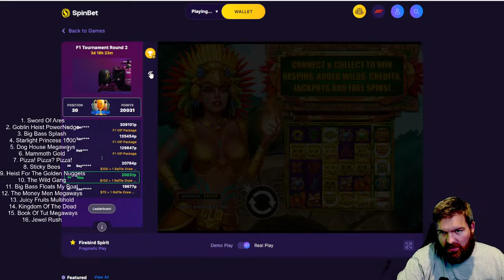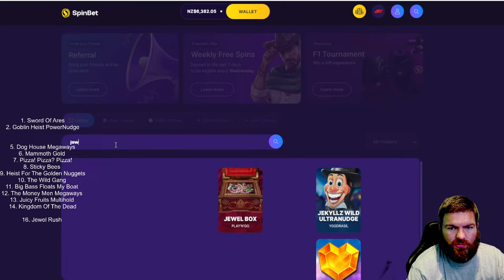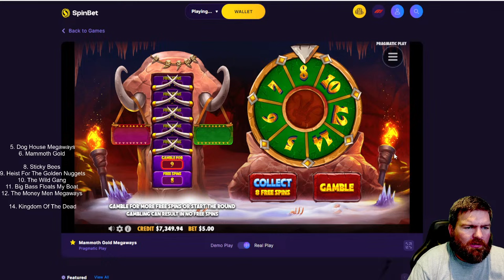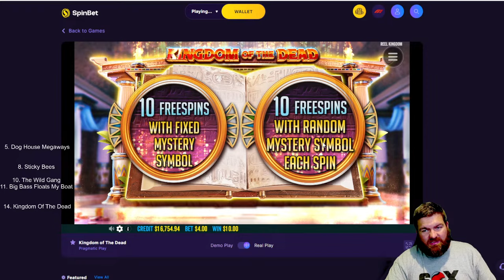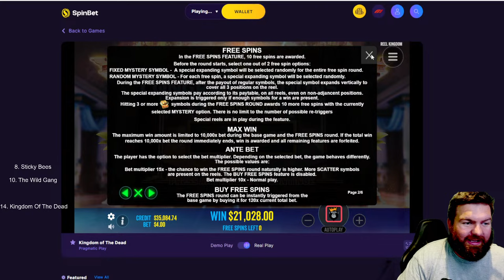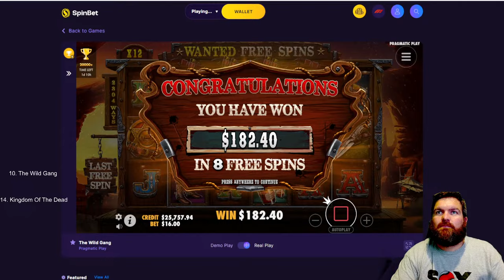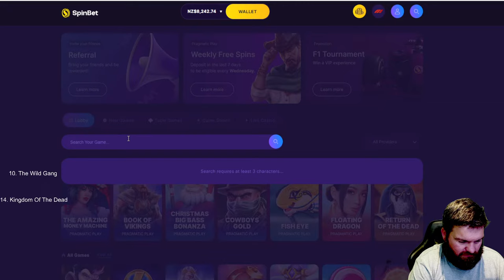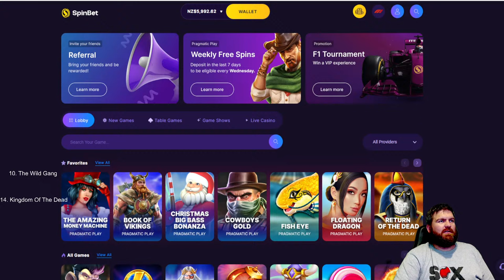Matt's Bonus Battle On the Chunderdome! R18 Gamble Responsibly